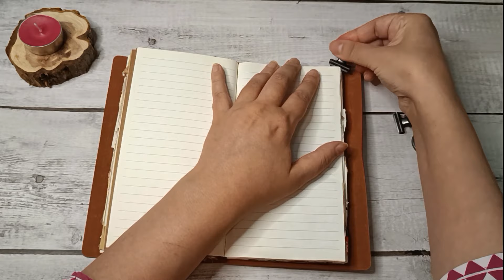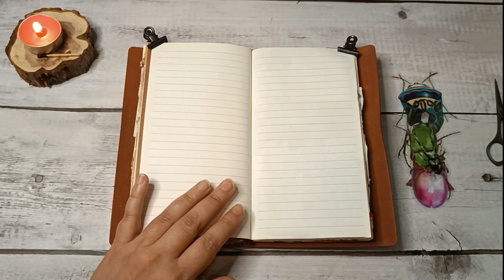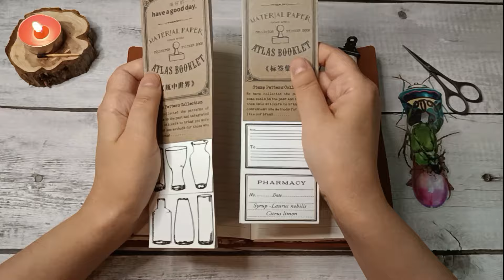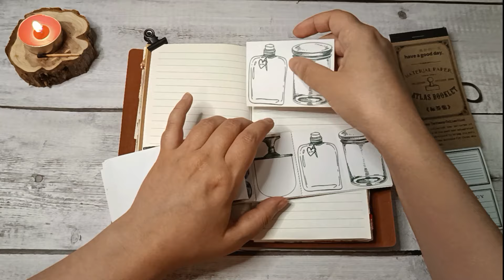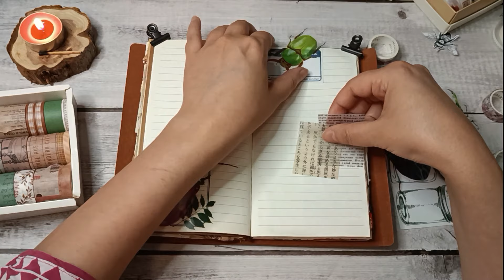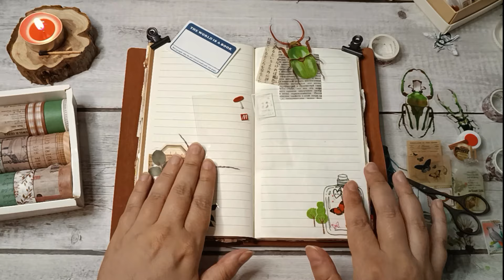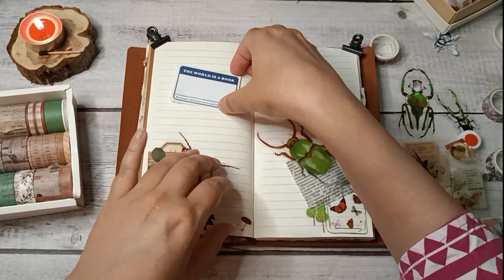Journal Spread and Writing ASMR | no talking | no music | no speed up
Insect and nature themed travel journal spread.

Dive into the world of ASMR collage and junk journaling! Let's craft a beautiful journal, blending the meditative art of scrapbooking and journaling into a relaxing experience. Enjoy the process with the gentle sounds of paper, creating a space for relaxation and creativity. This no-talking session is a cozy invitation for everyone to join me on this artistic journey, unwind, and let the creativity flow.